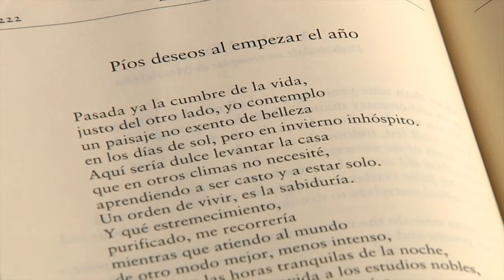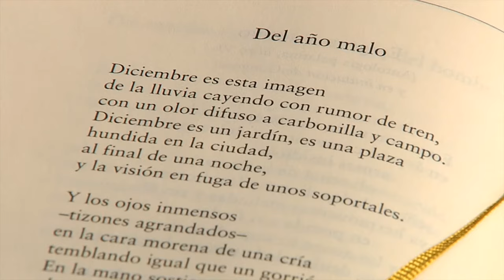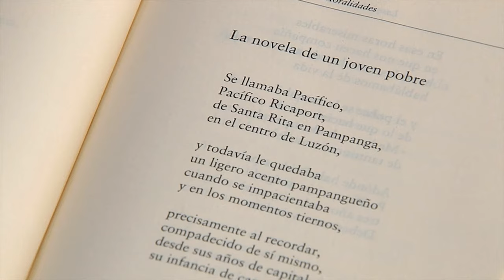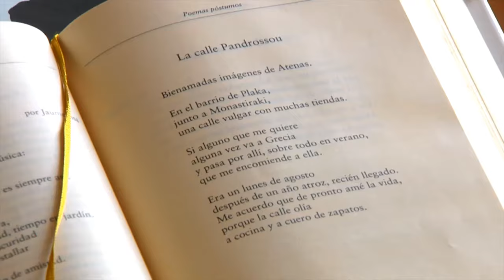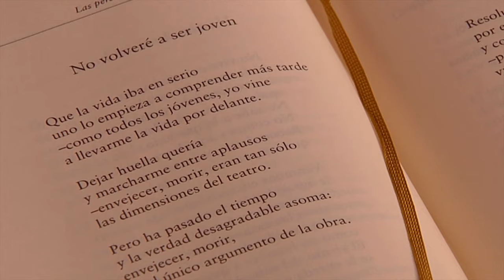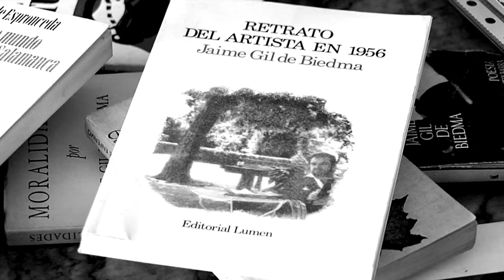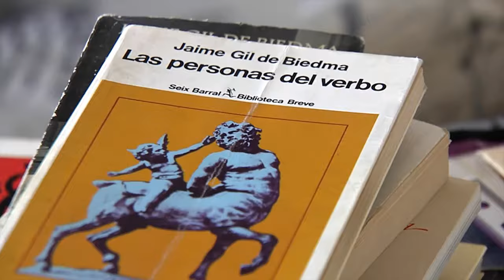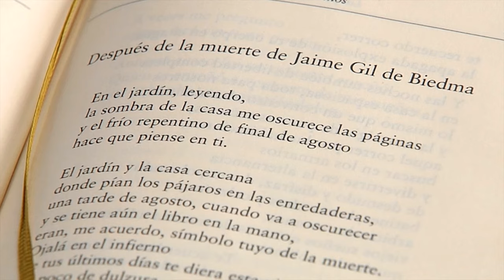Después de la muerte de Jaime Gil de Biedma